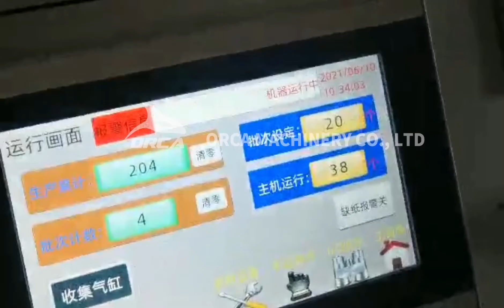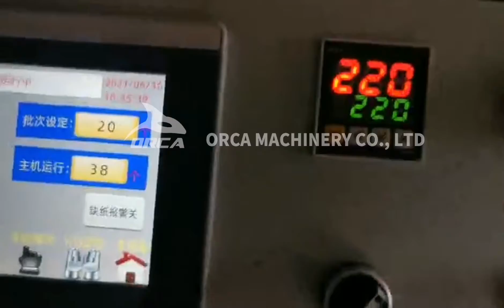30-45pcs/min Fully automatic lunch box machine